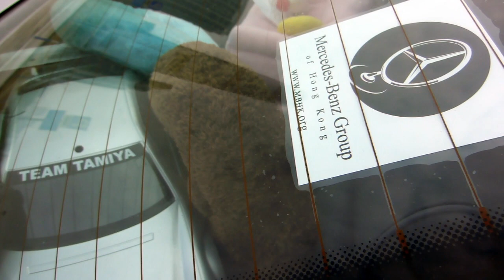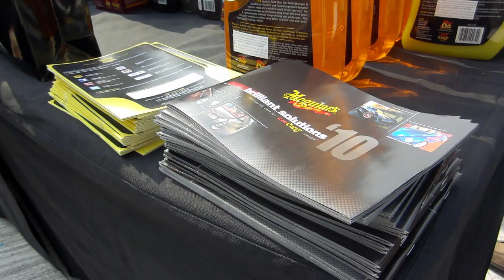MBHK x Meguiar's Day @ 20110116